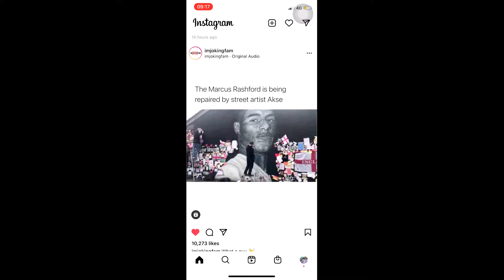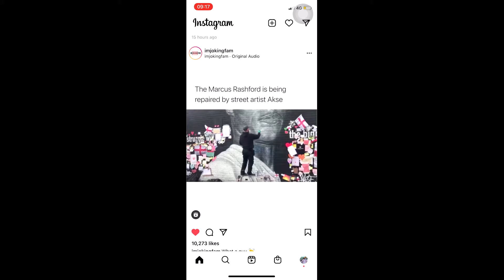EURO 2020 FINAL AFTERMATH & ADDRESSING RACISM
Hey Ya'll! Coming at ya'll with a Brand new video, After witnessing the Euro 2020 final, i felt i needed to make a video talking about the final as well as talking about the  aftermath and adressing racism. As always i appreciate your continued support!

I will be talking about nthe Euro 2020 final as well talking through the aftermath and also adressing racism.. Make sure you watch to the end of the video.

Creator Code: JOBOPLAYSS

If you didn't already know, I steam on twitch petty much every day or every other day, all about good vibes and gaming, so go check it out I mainly play Fps games such as Valorant over on my twitch, and had played alot of on twitch in 2020, I'm thinking of bringing to the youtube channel more new content such as , gaming videos, gaming compilations, is this something you would like to see on the channel?

Twitch.tv/joboplayss
Instagram for Youtube: joboytt
Twittter: @rockinjhonny07